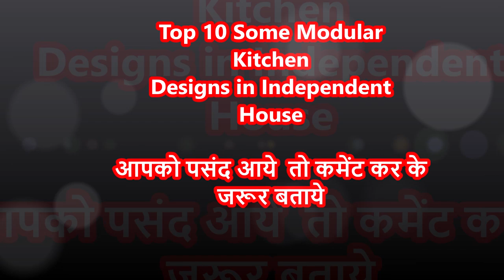Top 10 Luxury Modular Kitchen Designs idea Simple and Beautiful जो आपको पसंद आएंगे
top 10 Luxurious Modular Kitchen Designs idea Simple and Beautiful in Independent House, homes Chandigrah, India

Modular Kitchen Designs Chandigarh

hello everyone, aaj hum aapke liye kuch luxury modular kitchen ke design le ke aaye hai, hame bahut comment aate hai ki modular kitchen design idea per b video bnaye. so hum hazir hai kuch bahtrin apne youtube channel ke kuch indepnendent house ke affordable modular kitchen work le ke. kitchen ke modualr woodwork ka ka kaam and colour combination aapko pasand ayega.aapka house agar small ya big ho aap fir bhi aise modular kitchen small area me bna skte ho. hmare pass affordable price kitchen and luxury costly price modular kitchen ke sabhi design available hai chandigarh mai video dekh ke aapko modular kitchen l and u shape design and cabinet design ke bare mai sab pta chal jayga

Some Best Interior Design, House Design, Home Plan, Villa Video of our Youtube Channel -  कुछ हमारे चैनल की बेस्ट यूट्यूब वीडियो के विला हाउस होम एंड इंटीरियर डिज़ाइन के लिंक जो आपको पसंद आयंगे

For more info please call - ( Harry Dutt 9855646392 ) and for call back request and floor plan please visit our